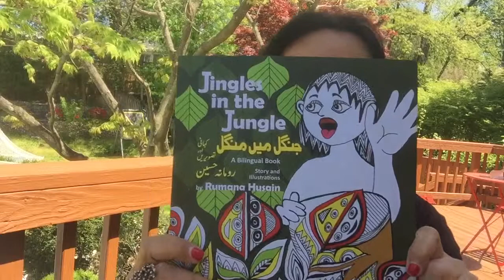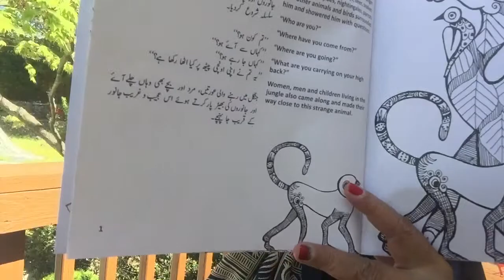Jingles in the Jungle on my Facebook page rumanabooks - Video #1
‘Jingles in the Jungle / Jangal may Mangal’ is a bilingual book written and illustrated by Rumana Husain. It is a story about the origin of music and language. The lively illustrations are inspired by the traditional South Asian art. The book is a must-read for children of all ages, and grown-ups will enjoy it too!